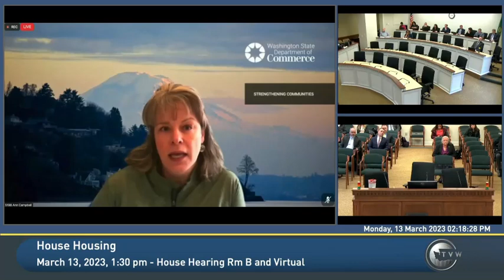SB 5198 Manufactured/mobile home communities (Now in House!)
SB 5198 Concerning the sale or lease of manufactured/mobile home communities and the property on which they sit.

00:02  Staff Reading
02:09  Sponsor Sen Noel Frame (D)

Testimony:

04:33  Resident Manufactured Housing Community (Pro)
07:10  Resident Manufactured Housing Community (Pro)
08:51  Resident Manufactured Housing Community (Pro)
11:50  Détente Management (Other)
17:14  Commonwealth Real E$tate (Other)
14:58  Washington Department of Commerce (Other)
17:08  Lynwood City Council (Pro)
18:33  Kenmore City Council (Pro)
21:38  Contempo Mobile Home Park Spokane (Opposed)
22:30  Contempo Mobile Home Park Lobbyist (Opposed)
27:04  Manufactured Home Owners Association (Pro)